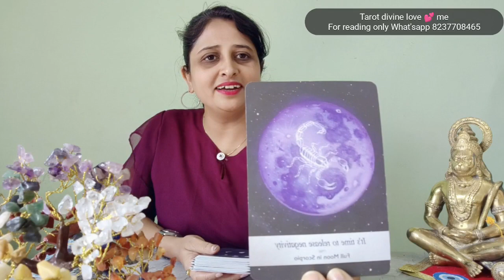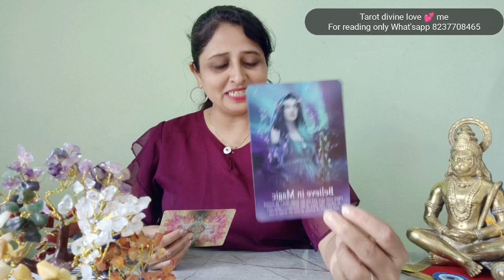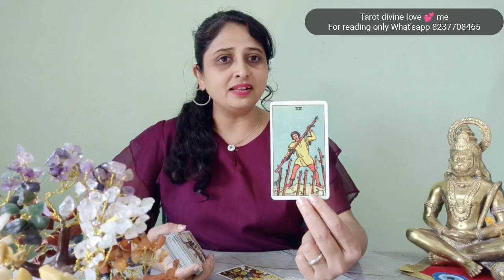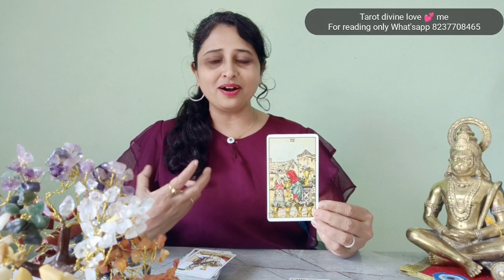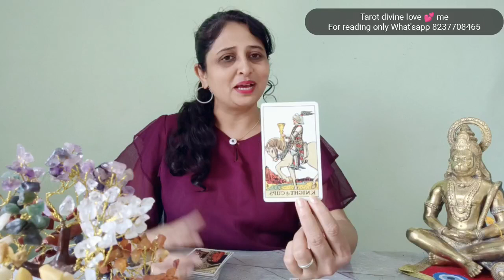Aquarius ♒,9/9 Portal divine Blessings| Hindi| Timeless reading|September 2023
Aries ♈ ( मेष ),
Leo ♌ ( सिंह ),
Sagittarius ♐ ( धनु ),

Taurus  ♉ ( वृष/वृषभ ),
Virgo ♍ ( कन्या ),
Capricorn ♑  ( मकर ),

Gemini ♊ ( मिथुन ),
 Libra ♎ ( तुला ),
 Aquarius ♒ ( कुम्भ ),

 Cancer ♋ ( कर्क ),
Scorpio ♏ ( वृश्चिक ),
Pisces ♓ ( मीन ),